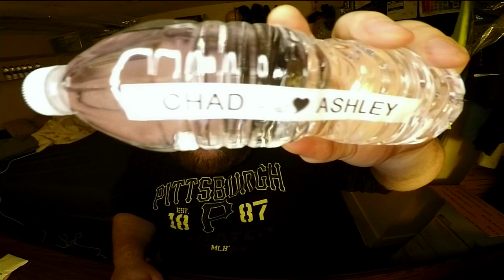Jon Drinks Water #8739 Sponsored Video / Chad ❤️ Ashley